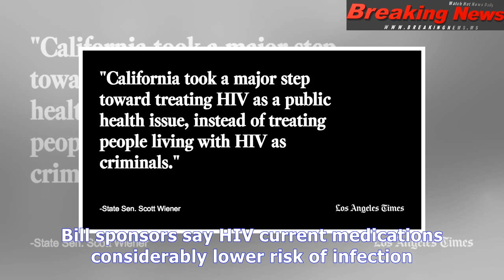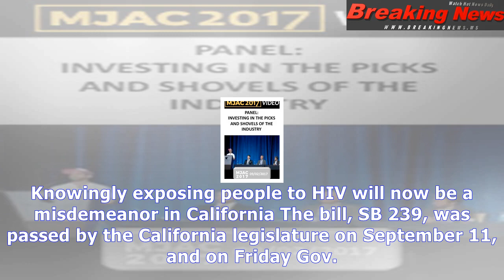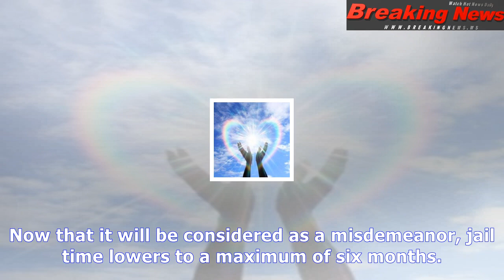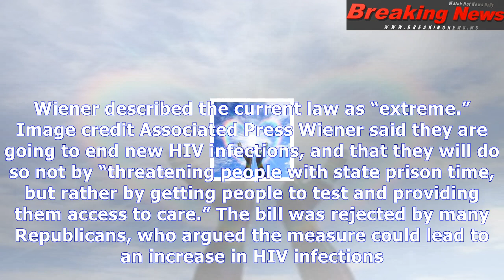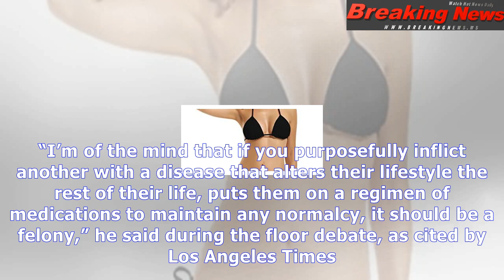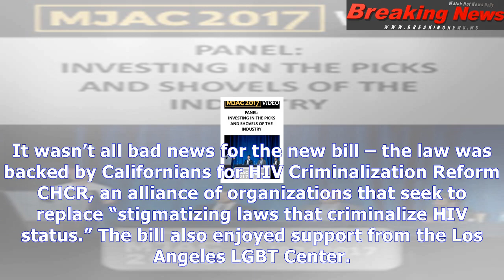Knowingly exposing ual partners to hiv no longer a felony in california